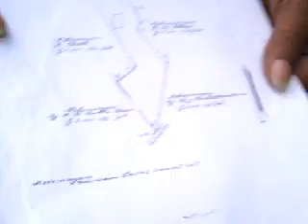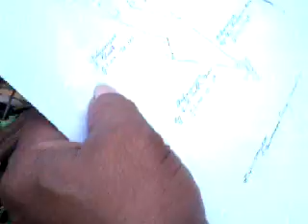Patok Tanah Martinus Adoe Sebenarnya Yang Mana?